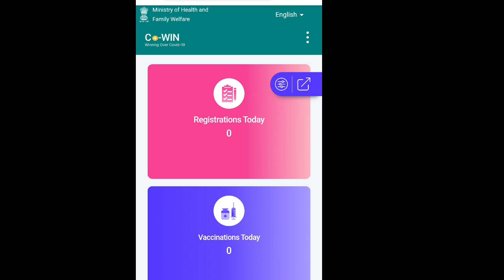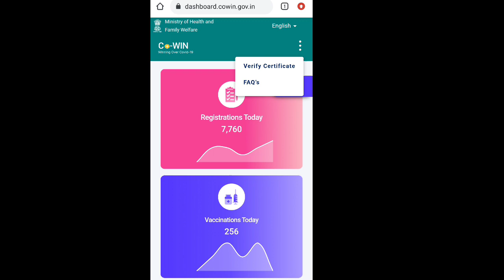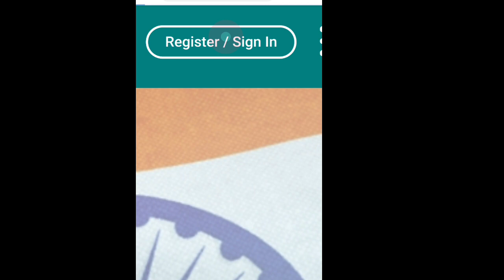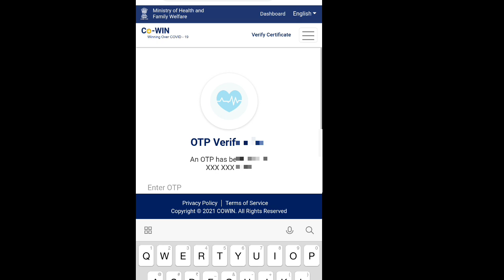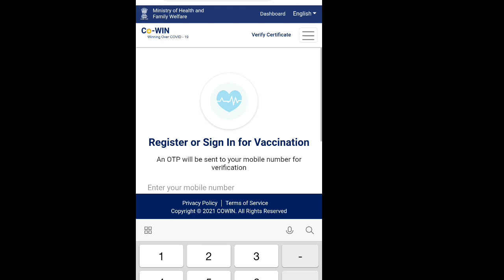Vacation certificate download | New Update Covid Vacation certificate Download kaise kare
New Update Covid Vacation certificate Download kaise kare 2022

Vacation  certificate download | 3rd Dose Covid Vacation certificate Download kaise kare 2022

1. vaxin certificate Download
2. vaxin certificate Download new Update
3. New Update Covid19 Vacation certificate Download
4. carona certificate Download kaise kare
5. carona certificate Download kaise kare new Update
6. new Update carona certificate Download kaise kare
7. new tarika se vaxin certificate Download kaise kare

☎☎☎☎☎ Mobile📱📲📞 919925.

वीडियो पुरा देखे नंबर मिल जायेगा

१, Full video new reg Shram card

🙏🙏Plz 🙏🙏

            S ONLINE TECH

🔴🔴🔴🔴🔴plz 🙏🔴🔴🔴🔴🔴

link

vaxin